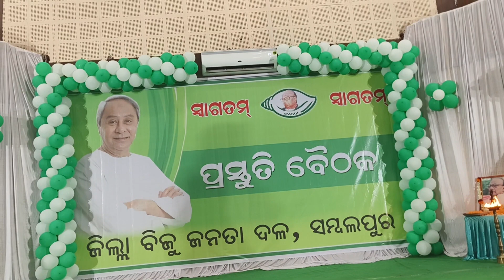bjd worker meeting